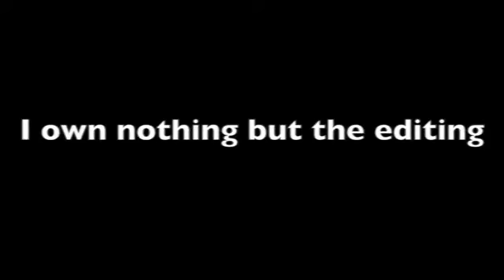Purple Monster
NONE OF THE ARTWORK BELONGS TO ME, Vincent was created by Rebornica